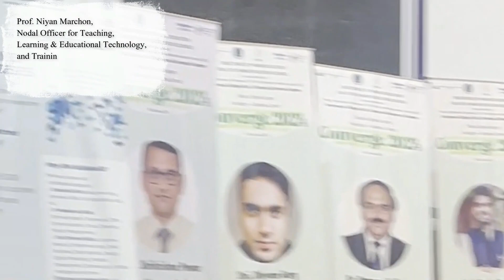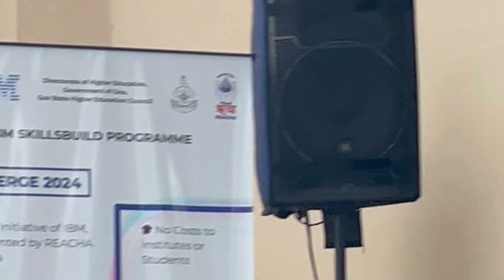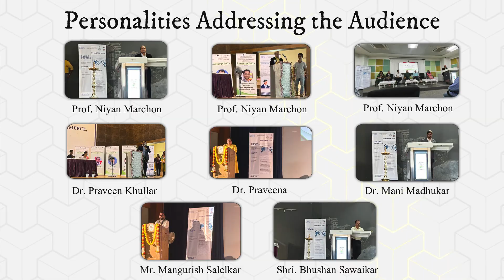Goa Converge 2024